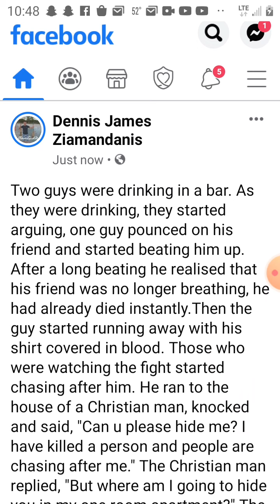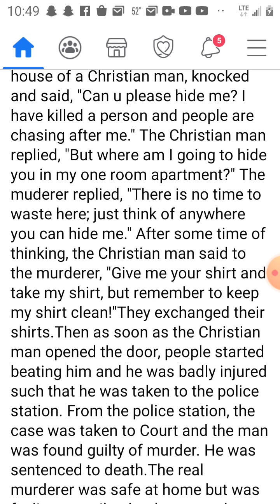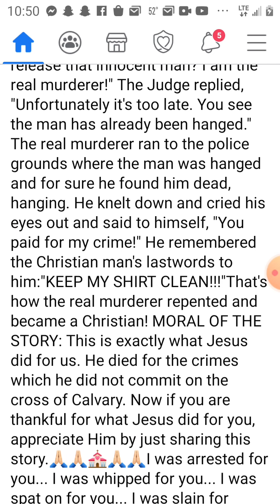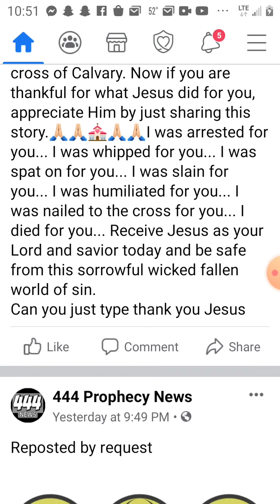Amazing Story of Truth please share